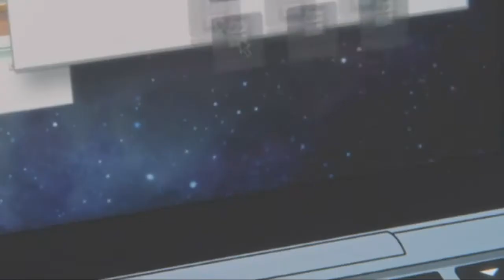「AMV 」Tamako Market | Love story